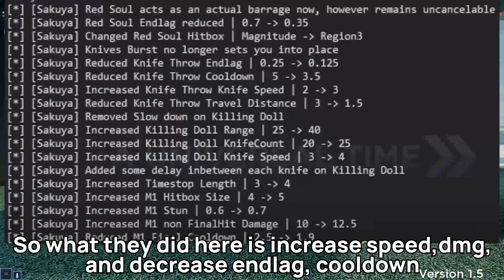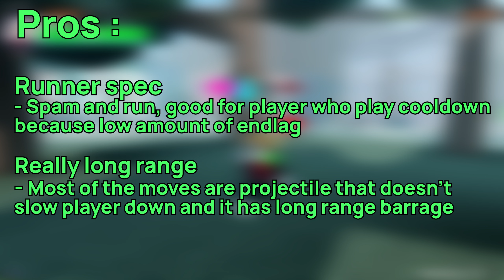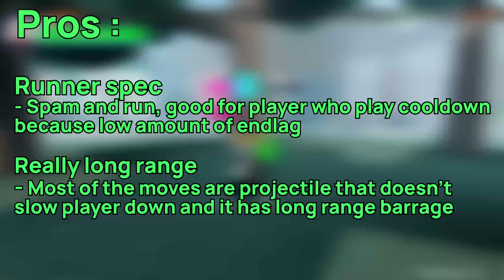( AUT ) How well is after buff Sakuya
"The world" of Sakuya

Timestamp :

00:00 What buff Sakuya got
00:49 1st match
05:29 2nd match
08:08 3rd match???
08:19 4th match
14:28 Conclusion, Pros, Cons, Tips
15:51 Outro